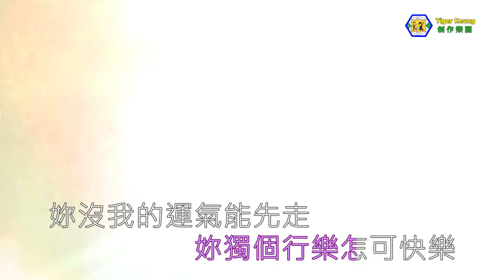黃凱芹(如果我有事)伴奏